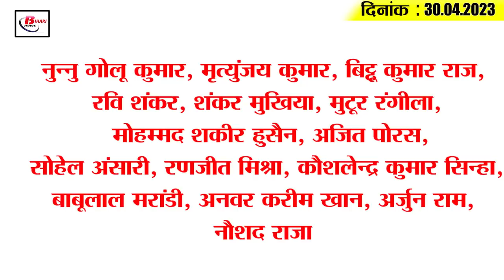Today Bihar Evening breaking news of 30th April 2023 on Rain alert, Ranjan sinha, JEE main, Corona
Latest today Bihar evening news of  30th April 2023 on Rain alert, Ranjan sinha, JEE main, Corona update.

1. Alert of strong wind and rain in Bihar

2. Eight criminals arrested including fake notes worth lakhs

3. Ranjan Sinha will be seen in Bhojpuri film 'Illegal' with Khesari

4. Result of second phase of JEE Main released

5. The pace of corona increased in Bihar

6. BPSC 68th Main Exam Admit Card Released

7. New buildings will be built in place of old government buildings in Patna

8. FIR registered against three dozen cricket players in the capital of Bihar

9. Bihar's youth wrote on Facebook 'India will become Pakistan'

10. 100th episode of PM Modi's Mann Ki Baat today

11. Tejashwi Yadav reached SKMCH at midnight

12. Rohtas SP said on the arrest of former BJP MLA Jawahar Prasad

13. JDU MP Kaushalendra Kumar urged CM Nitish

14. Indian team captain turns 36